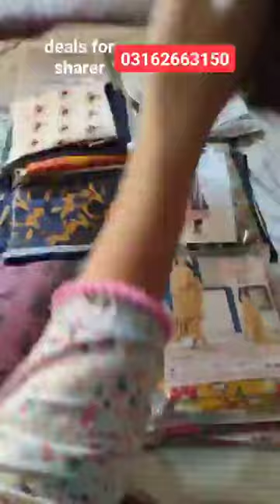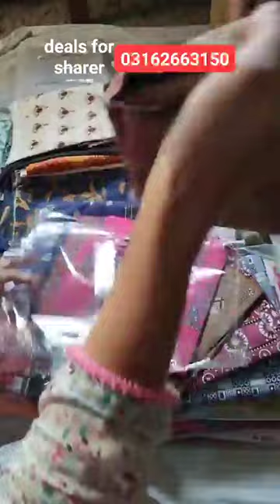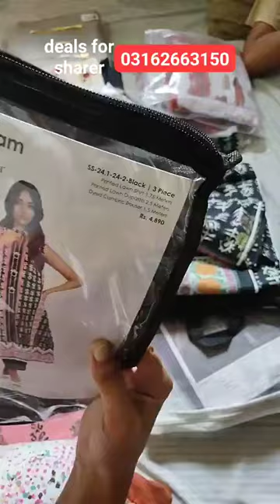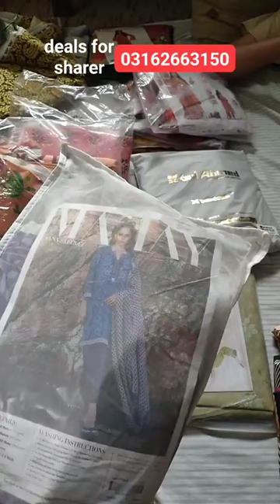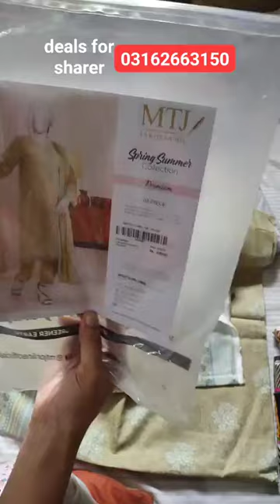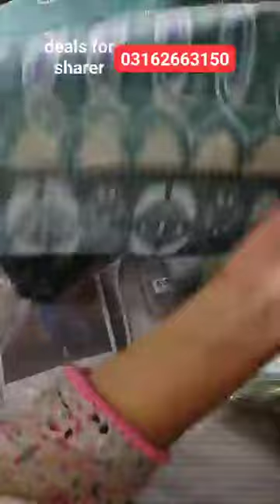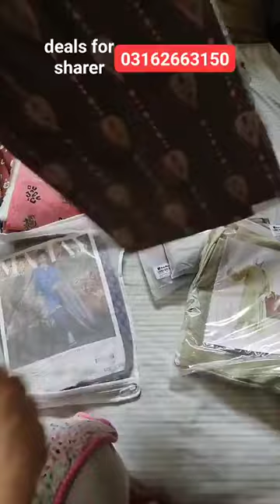zabrdst clearance sale//lot lo offer mai**alkaram**mtj**nishat**firdous